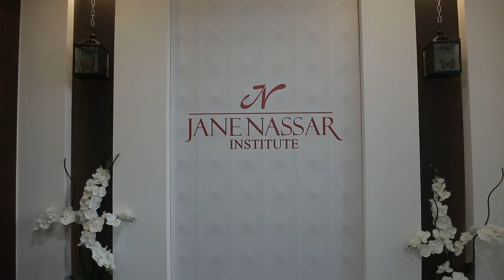Jane Nassar 16-09-2016 : Anti-Cellulite Hollywood Style